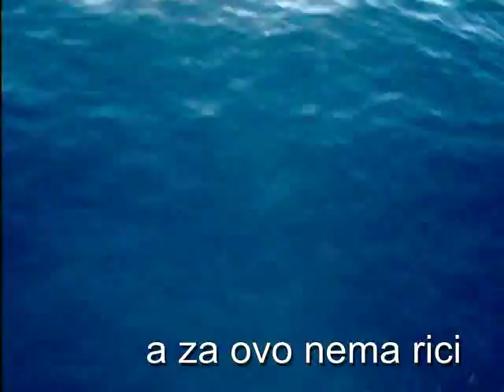muka i zabava naših ribara FISHING STORY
muka i zabava naših ribara